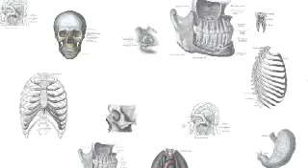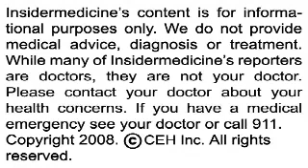Insidermedicine in 60 - June 27, 2008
From Ohio - A new device holds promise for the treatment of migraines. The device, a hand-held machine called a noninvasive transcranial magnetic stimulator, creates an intense magnetic field that, when held next to the head, creates an electric current in the neurons of the brain that disrupts the migraine aura. Of the 164 patients who received treatment, 39% reported being pain-free within 2 hours.

From Toronto - According to a new study, wait times for MRI and CT scans in Ontario, and most likely across all of Canada, could be reduced by decreasing the number of unnecessary scans being ordered by doctors. One of the study's findings was that 1 in 4 CT scans of the abdomen-pelvis and chest resulted in recommendations for further testing, meaning no definitive diagnosis was found. Currently, the average wait for a CT scan is 5.5 weeks, and for an MRI it is 14 weeks.

And finally, from Washington - An increasing number of Americans are delaying or foregoing necessary health care because of cost concerns. In a study of 18,000 people, 20% stated they had delayed or foregone needed medical care in the past year, compared to 14% in 2003. When asked why they had avoided treatment, 69% of respondents cited cost concerns as the reason.